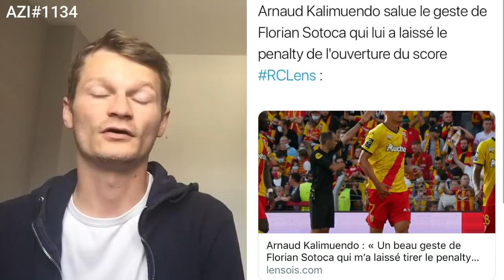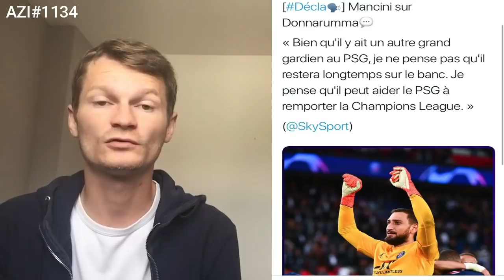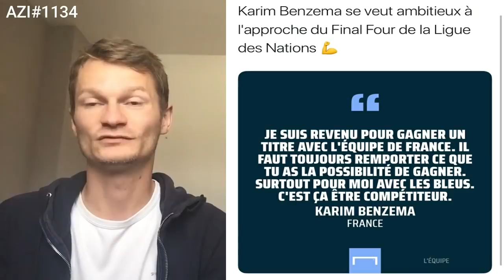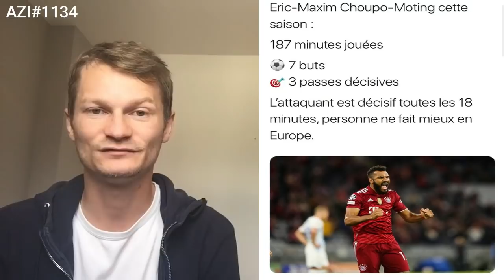LA GRANDE ANNONCE DE BENZEMA SUR L' AVENIR DE MBAPPÉ / LE PSG EST FIXÉ POUR SERGIO RAMOS .. AZI#1134